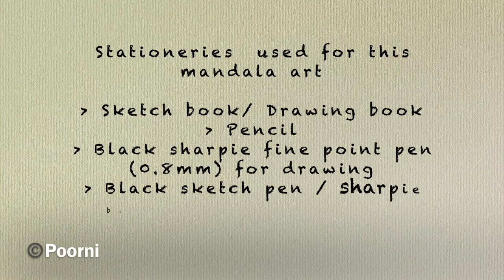🍃Leaf Mandala Art for beginners |Easy Mandala|How to draw leaf art |Zen-doodle Art | calming music 🎶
“Mandala” is a Sanskrit word meaning circle and it represents the universe. The very nature of creating a mandala is therapeutic and symbolic☺️
This video tutorial is all about how you can draw an Easy Leaf Mandala Art.

The materials I used for this art are :😎

1. Black fine tip point pen for drawing

2. Sketch book/ Drawing book

3.Fibre tip pens for outline.

Do small things with great love 😊 Life is full of hope, positivity and balance😇.

I hope you enjoy watching this video. Would love to hear back from you guys!!